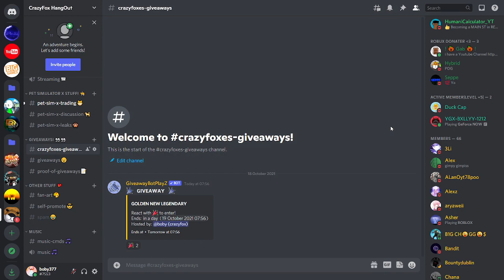ANNOUNCMENT + GIVEAWAY (IMPORTANT)